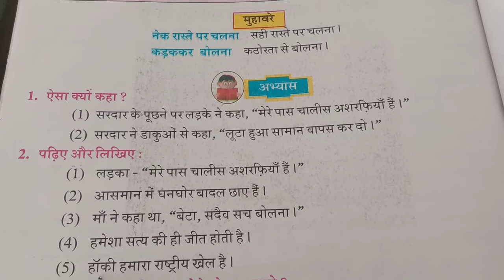11 सच्चा बालक भाग 5